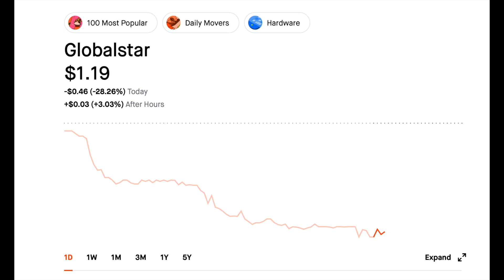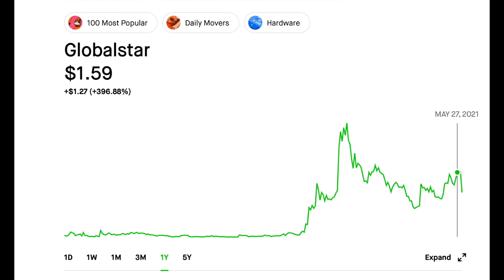GLOBALSTAR 🔥GOING BACK UNDER A $1‼️GSAT STOCK ANALYSIS